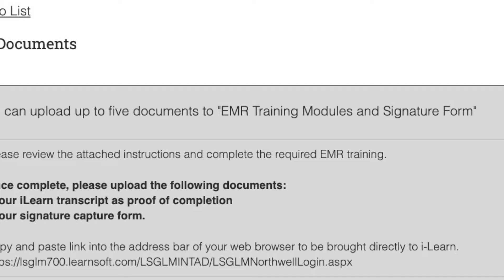T - 2 DAYS UNTIL SOUTH PACIFC SURF TRIP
Good Morning Young Groms,
Took all of my savings out and sold the stocks for this trip. I am beyond pumped that we are leaving tomorrow! Its official!  The SLAB / POINTBREAK TOUR continues! This vlog is truly a day in the life but we'll be backing pushing it hard and surfing to our limit soon!